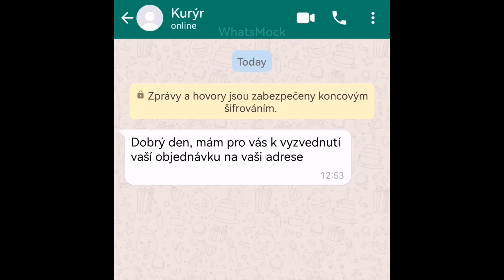Littlest Pet Shop: Velikonoce 2023 (sketch)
Ahoyka!

Nechtěla bych aby se to stalo doopravdy 😂😂

•·.·´¯`·.·•Technics•·.·´¯`·.·•

Editor :  inshot pro, Wondershare Filmora

•·.·´¯`·.·•Social Media•·.·´¯`·.·•

•·.·´¯`·.·•Follow me?•·.·´¯`·.·•